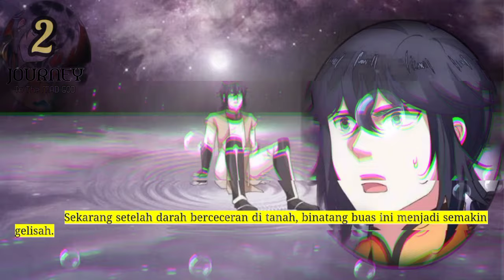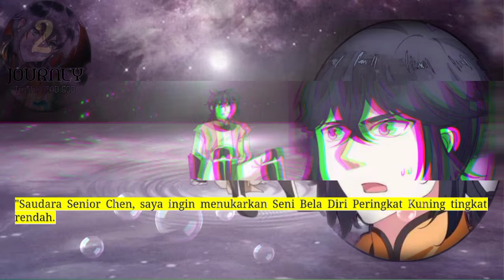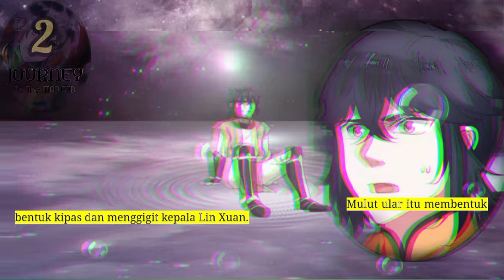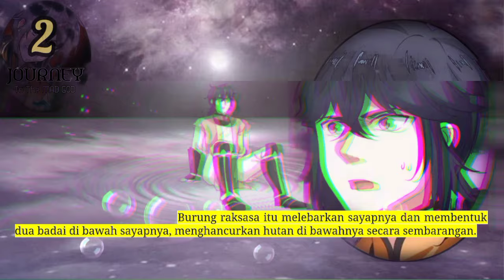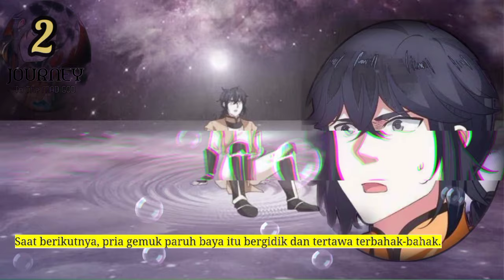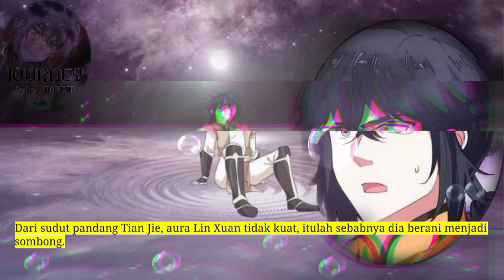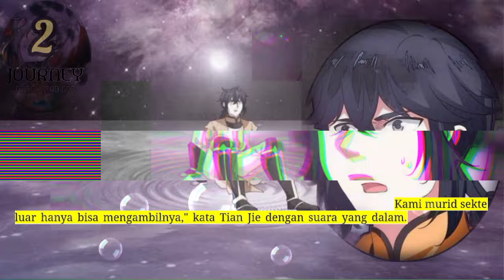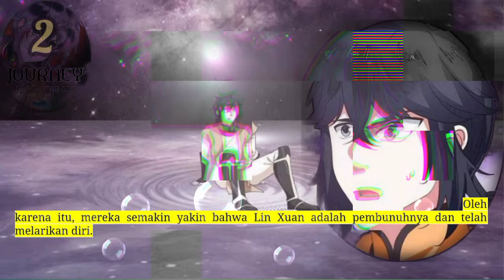Perjalanan Dewa Gila season 2